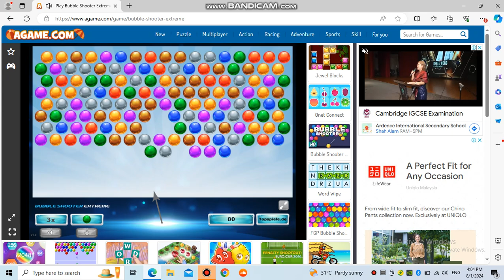Playing Bubble Shooter Extreme Agame(1/8/2024)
In the classic bubble game Bubble Shooter Extreme, the player’s goal is to try and get the highest score possible by popping the bubbles before they reach the bottom of the screen.

How to play Bubble Shooter Extreme?
Shoot bubbles at clusters of the same color. Create groups of 3 or more to make them disappear from the playing field. Watch out, because the more bubbles you shoot without popping any, the quicker the wall of bubbles moves down.

You can use your mouse or the touchscreen to aim. Click or tap to shoot the bubbles.

About bubble shooter games
Bubble shooters are a popular genre that originated in the 90s. Game development studio Taito released Puzzle Bobble in 1994, and since then it has grown to be a full genre. Some bubble shooter games incorporate challenging timers, fun themes or extra gameplay elements.

Enjoy more games like Bubble Shooter Extreme
If you like this bubble shooter, you'll be happy to know that have many more free online games just like this one! Try Bubble Shooter Free 2 for a similar, to-the-point gameplay experience. Or, if you fancy a thematic game, give Ubisoft’s Bubbles & Hungry Dragon a try!

Who made this game?
Bubble Shooter Extreme was created by CMC Online.

When was Bubble Shooter Extreme released?
This game was first released in January 2018.